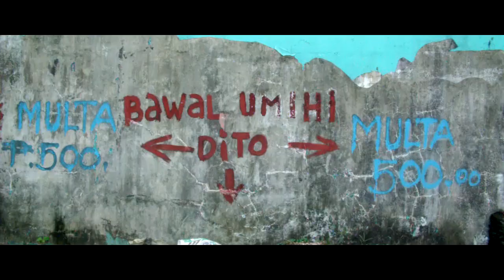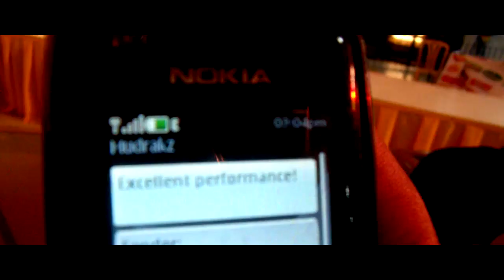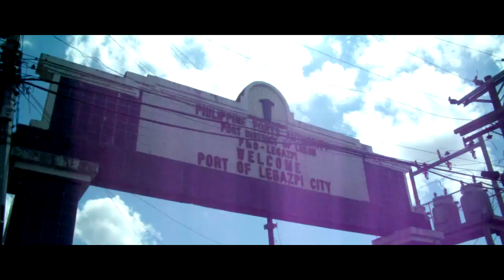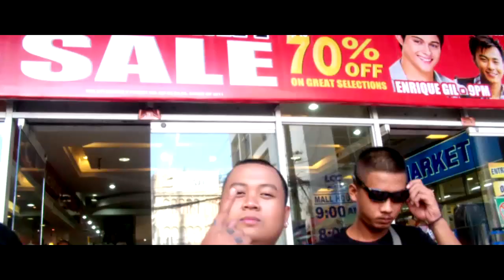jKe TV Behind the Scenes: Tunog Noypi Music Video Shoot x OKFM Mall Tour Performance!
jke TV hits again! here's a snapshot at our Tunog Noypi music video shoot by mikidee & antigo. Day 1!